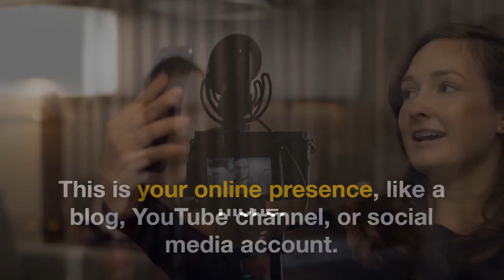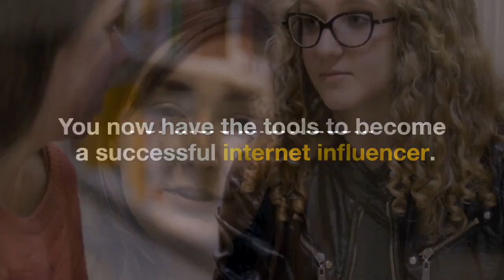How to Become an Internet Influencer | WiFi Entrepreneur Channel"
In this exciting video, we unveil the essential steps to becoming an internet influencer. If you've ever wondered how to build your online presence, grow your audience, and establish yourself as a trusted voice in your niche, this video is a must-watch!

We'll guide you through the strategies and tactics that successful internet influencers employ to connect with their audience, collaborate with brands, and create a lasting impact. Whether you're a budding influencer or a content creator seeking to enhance your influence, this video provides the insights you need.

But that's not all! We're offering a free guide that's your gateway to influencer success. Download our comprehensive "How to Become an Influencer" guide and gain access to expert tips, actionable advice, and real-life examples to help you kickstart your influencer journey.

There, you'll find in-depth content, success stories, and additional resources to empower your influencer aspirations.

🔔 Ready to learn the secrets to becoming a successful internet influencer?